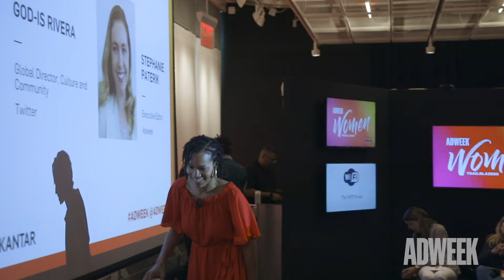Twitter's God-is Rivera at Women Trailblazers